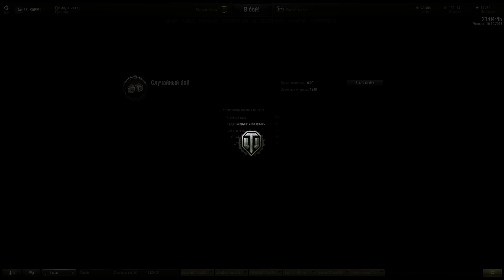Артиллерия 10 уровня. Стрим с Arti25 & Никитосом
Стрим канал Arti25:
Кошельки для добрых дел,помощь проекту
Webmoney:
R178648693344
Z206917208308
Yandex:
Программы:
Adobe premiere pro CC
Запись с экрана: ShadowPlay (Nvidia)